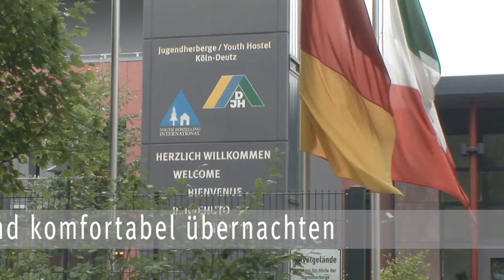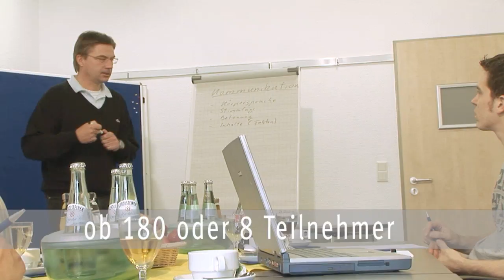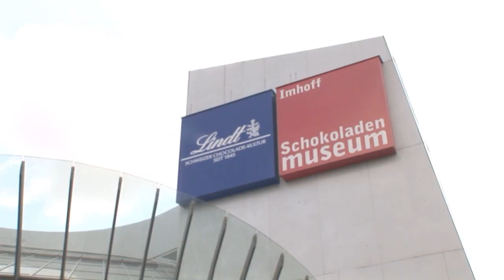Jugendherberge Köln-Deutz City-Hostel (deutsche Fassung)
Köln erleben. Am besten von hier aus.

Die älteste Großstadt Deutschlands präsentiert sich heute als junge, dynamische Rhein-Metropole: bodenständig und weltoffen, geschichtsbewusst und zukunftsorientiert.

Willkommen in der Jugendherberge Köln-Deutz, im Herzen der Stadt. Das im Jahr 2002 erbaute Haus liegt rechtsrheinisch ruhig, mit Blick auf den Dom und nur durch den Rhein von der Altstadt getrennt. Direkt gegenüber: der Bahnhof Köln-Deutz als Haltestelle für alle Regionalzüge und viele IC- und ICE-Züge. Von der Jugendherberge aus sind fast alle Sehenswürdigkeiten Kölns bequem zu Fuß erreichbar: Dom, Museen, Einkaufsstraßen und Altstadt in 15 Minuten, Messe und Lanxess Arena liegen nur 200 m entfernt. Das spart Fahrkosten und weckt die Unternehmungslust.